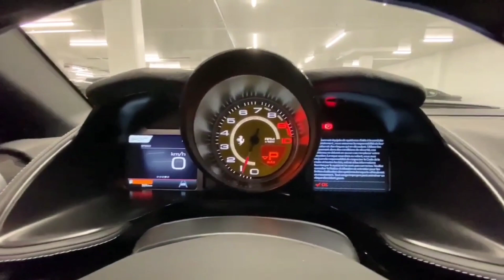super car in 2021#shorts